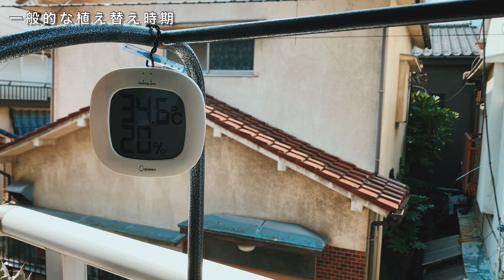アガベを植え替えるタイミングと季節による注意点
季節に関係無く植え替える方法を解説します。
成長期以外のタイミングでの注意点、その他どの様なタイミングで植え替えすべきか、など。

過去の動画

ミュージシャン: Rook1e
ミュージシャン: @iksonmusic
ミュージシャン: Beltone